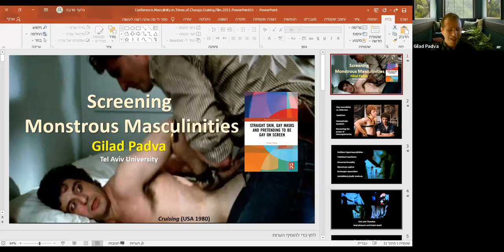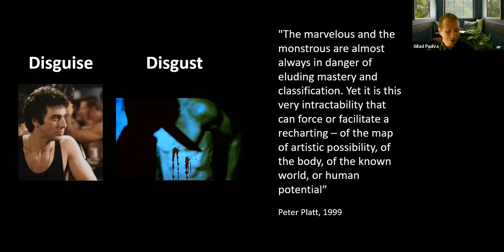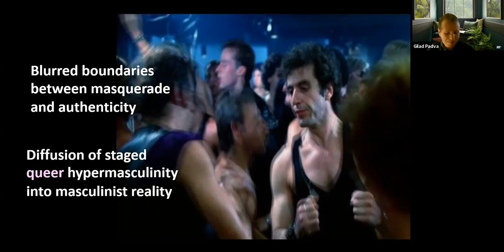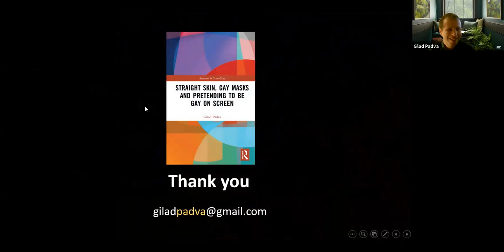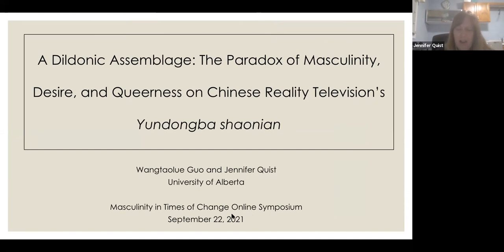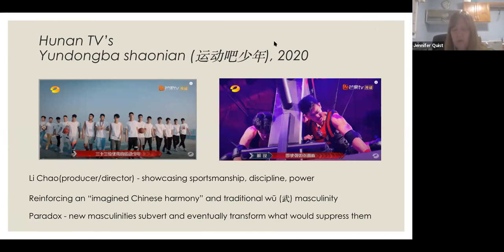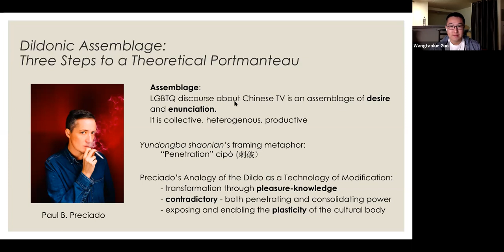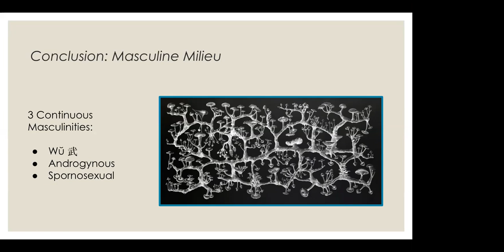Mascnet Symposium Panel 6: Representations of Masculinity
Wednesday 22nd September
Panel 6: Representations of Masculinity
Chair: Clarissa Smith (Northumbria)

Liza Tsaliki (Athens) “Regency masculinity in 21st century Shondaland: male erotic desire and racial tropes in Bridgerton”

Dr. Gilad Padva (Tel Aviv) Screening monstrous masculinities

Wangtaolue Guo and Jennifer Quist (Alberta) A dildonic assemblage: The paradox of masculinity, desire, and queerness on Chinese reality television’s Yundongba shaonian